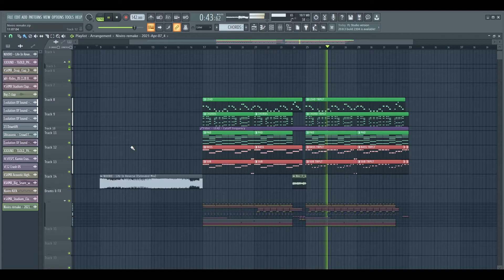NIVIRO - Life In Reverse | FL STUDIO REMAKE | FREE FLP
Yo!
Let me know what u think.